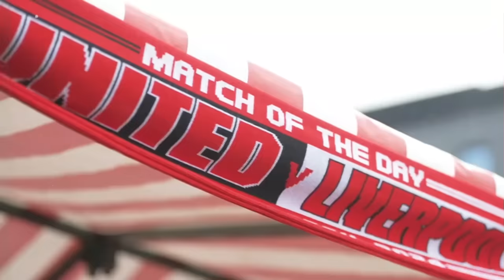Most Entertaining Manchester United matches at Old Trafford under Ten Hag | Peter Drury